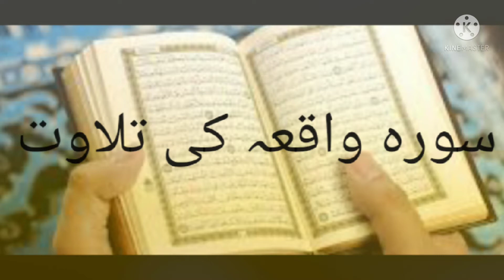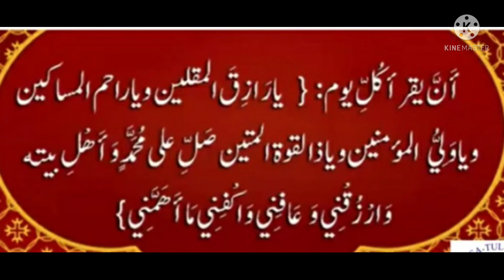Rizq Mein Izafa Kerne Waley Amaal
Allah # best # Razzaq # Dua